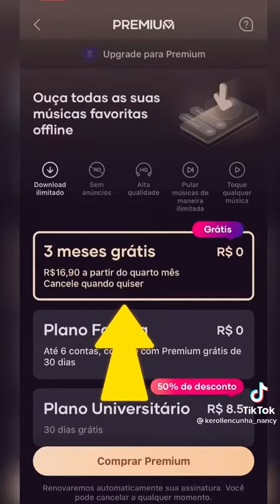Vídeo novo 😱!!!!!!!!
Manda aí: você já fez um piercing escondido da sua mãe eu duvido agr fazer uma tatuagem...
Já no estúdio quase desistindo kkk...
"Eu acho que eu não vou fazer" diz Kerollen...
"Mas já que eu falei que iria fazer" diz Kerollen...
"Eu tô muito nervosa" diz Kerollen...
"Não me expulsa de casa mãe"😭 diz Kerollen...
Escolhi na testa pois queria algo diferente...
Em comemoração aos 8 m de seguidores no Tik Tok...
Quase desistindo...
Que merda eu estou fazendo com a minha vida...
Quase morrendo...
Hora de mostrar a surpresa pra mamãe...
Eu não esperava isso dela 😭...
Ela ama tatu esqueci 🤪...